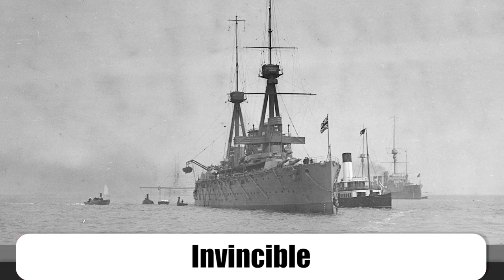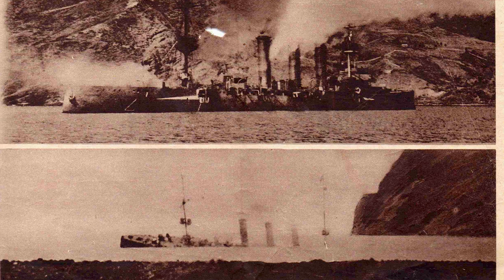The Battles of Coronel and the Falklands: Pure, Unadulterated Naval Warfare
Discover the dramatic naval battles of Coronel and the Falklands in World War I. Witness the clash of mighty fleets, heroic sacrifices, and ultimate victory in this gripping historical account!